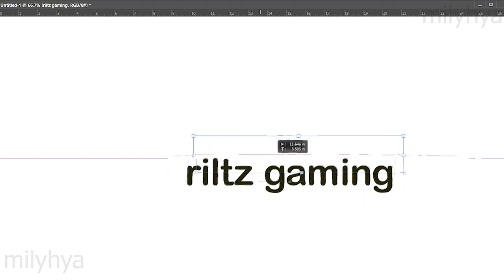Intro Buatan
Credit:
MILYHYA